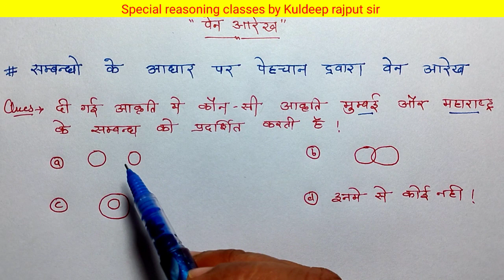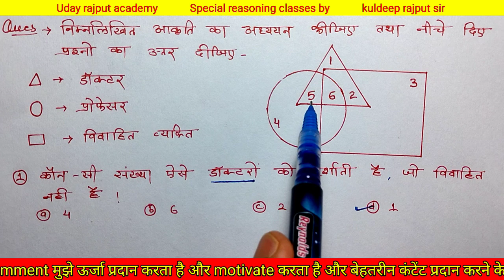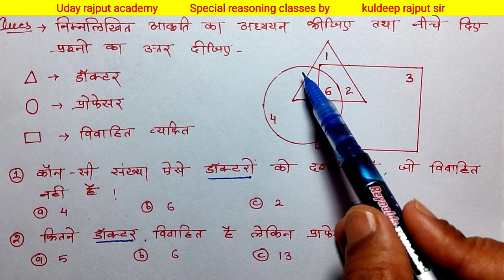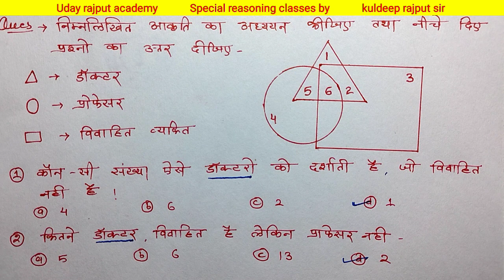mp patwari reasoning | mp forest guard reasoning | van rakshak reasoning | Venn diagram | वेन आरेख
📚 MP पटवारी एवं अन्य प्रतियोगी परीक्षाओं के लिए Handwritten नोट्स उपलब्ध है.
 नोट्स की विशेषताएं:-
✔️ सर्वश्रेष्ठ शिक्षकों के मार्गदर्शन में निर्मित नोट्स
 ✔️ फोकस स्टडी नोट्स जो बचाए आपके समय को
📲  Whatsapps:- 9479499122